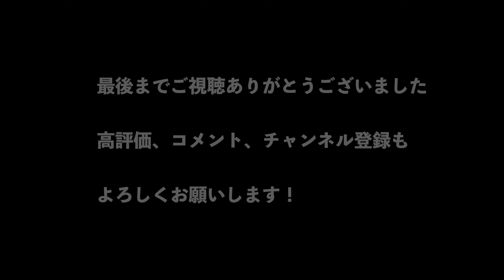【生田目 - 荒篤山】衝撃。勝てば天国、負ければ…地獄…。大相撲 五月場所 十一日目。二子山部屋【夏場所｜sumo】Nabatame. Futagoyama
リクエスト動画になります。
令和６年 大相撲 五月場所（夏場所）の生田目の番付は幕下二枚目。
熱き闘いの記録。

相撲内容次第で勝ち負け関係なく動画を編集しております。
ご理解いただきますようお願い申し上げます。